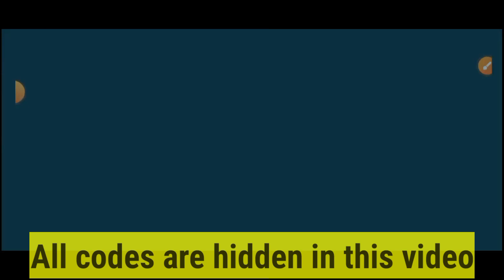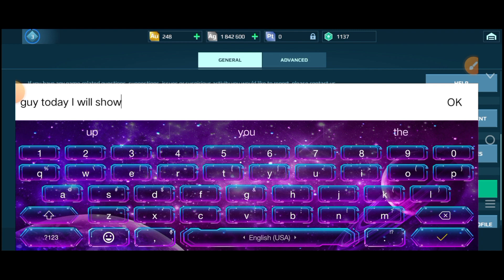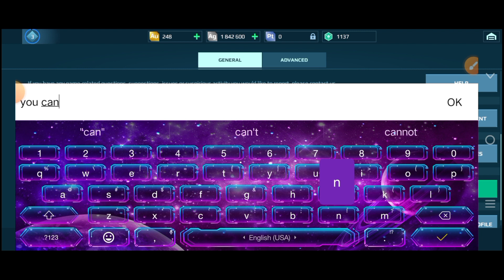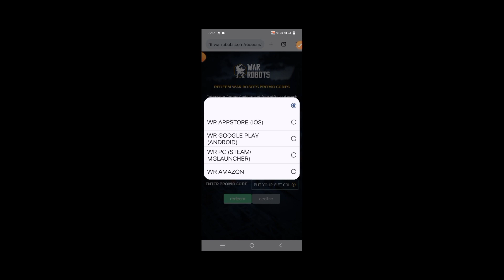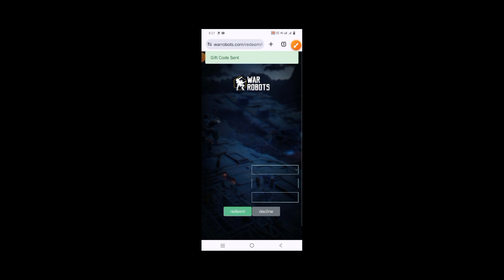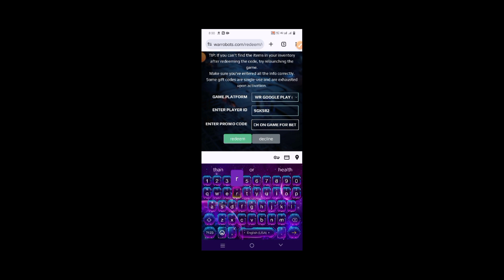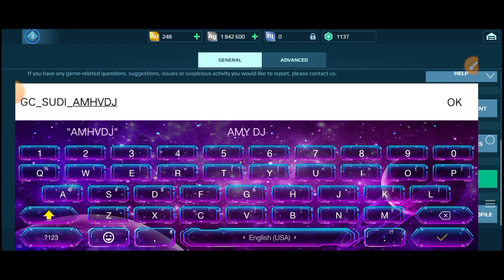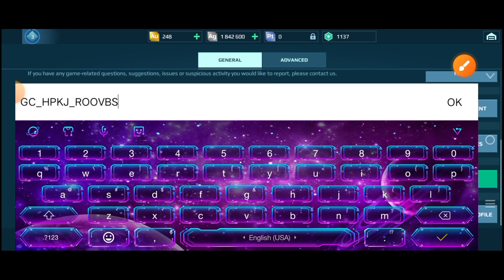*NEW CODES* ALL WORKING CODES FOR WAR ROBOTS IN MAY 2024| WAR ROBOTS MULTIPLAYER BATTLES MAY CODES.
Prepare for intense multiplayer battles in War Robots with the latest arsenal of codes, freshly unlocked and operational as of May 2024. Equip your mechanized warriors with cutting-edge weaponry and upgrades, courtesy of these newly released codes. Dominate the battlefield and lead your team to victory with the strategic advantages afforded by these invaluable resources. From enhanced firepower to reinforced armor, these codes offer a multitude of benefits to elevate your combat prowess. Join forces with allies, engage in epic skirmishes, and rise through the ranks as you harness the power of these game-changing bonuses. Whether you're a seasoned veteran or a newcomer to the fray, these codes provide a vital edge in the relentless struggle for supremacy. Seize the opportunity to customize your robots, devise winning strategies, and conquer your adversaries with unmatched precision. Don't miss out on the chance to leave your mark on the War Robots universe and establish yourself as a force to be reckoned with using these powerful codes. Join the thriving community of War Robots enthusiasts in celebrating the arrival of these highly anticipated codes, fostering an atmosphere of camaraderie and competition. Gear up, engage your enemies, and immerse yourself in the adrenaline-fueled excitement of War Robots multiplayer battles with these newly released codes.